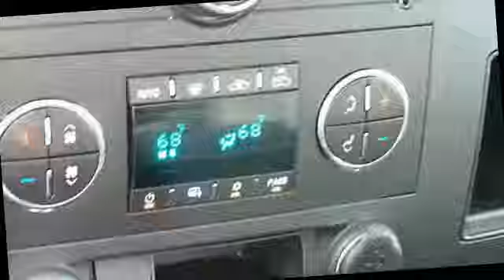2013 Chevrolet Silverado 1500 - Classic Chevrolet - Owasso, OK 74055 - U289020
Classic Chevrolet
8501 Owasso Expressway
8501 Owasso Expy.

For Sale: 2013 Chevrolet Silverado 1500
VIN: 1GCRCSE07DZ150031
Engine: 5.3L
Drivetrain: RWD
Transmission: AUTOMATIC
Mileage: 14,962
Color: Black (exterior) Ebony (interior)

Features:
FUEL EFFICIENT 21 MPG Hwy/15 MPG City! Excellent Condition, ONLY 14,962 Miles! Tow Hitch, CUSTOM SPORT TRUCK PACKAGE (RESIDENCY-BASED PACKAGE), TRAILERING PACKAGE, HEAVY-DUTY, Onboard Communications System, Satellite Radio CLICK NOW! KEY FEATURES INCLUDE: Satellite Radio, Onboard Communications System. Keyless Entry, Privacy Glass, Alarm, Electronic Stability Control, 4-Wheel Anti-lock Brake System. OPTION PACKAGES: CUSTOM SPORT TRUCK PACKAGE (RESIDENCY-BASED PACKAGE) includes Vortec 5.3L V8 SFI FlexFuel engine, (S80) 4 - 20 x 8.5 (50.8 cm x 21.6 cm) chrome-clad aluminum wheels, (DL8) outside heated power-adjustable, chrome-capped, manual-folding mirrors, (CJ2) dual-zone automatic air conditioning, (UPF) Bluetooth for phone, (UK3) steering wheel-mounted audio controls, (UUI) A M/FM stereo with CD player and MP3 playback, (AG1) driver 6-way power seat adjuster, (T96) front fog lamps, (Z82) trailering package, (A60) locking tailgate, (PPA) EZ-lift tailgate, bodyside moldings with chrome accents and chrome door handles, ENGINE, VORTEC 5.3L VARIABLE VALVE TIMING V8 SFI FLEXFUEL WITH ACTIVE FUEL MANAGEMENT capable of running on unleaded or up to 85% ethanol (with gas - 315 hp [234.8 kW] @ 5200 rpm, 335 lb-ft of torque [452.2 N-m] @ 4000 rpm), iron block, TRAILERING PACKAGE, HEAVY-DUTY includes trailering hitch platform and 2-inch receiver, 7- wire harness (harness includes wires for: park lamps, backup lamps, right turn, left turn, electric brake lead, battery and ground) with independent fused trailering circuits mated to a 7-way sealed connector LT with Black exterior and Ebony interior features a 8 Cylinder Engine with 302 HP at 5600 RPM*. Serviced here, Non-Smoker vehicle. VEHICLE REVIEWS: Great Gas Mileage: 21 MPG Hwy. Horsepower calculations based on trim engine configuration. Fuel economy calculations based on original manufacturer data for trim engine configuration. Please confirm the accuracy of the included equipment by calling us prior to purchase.